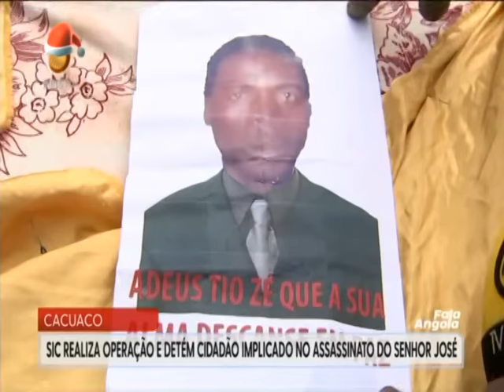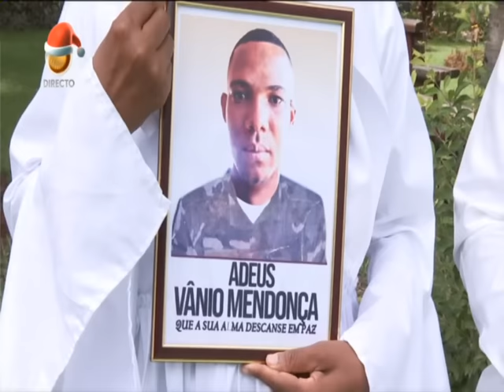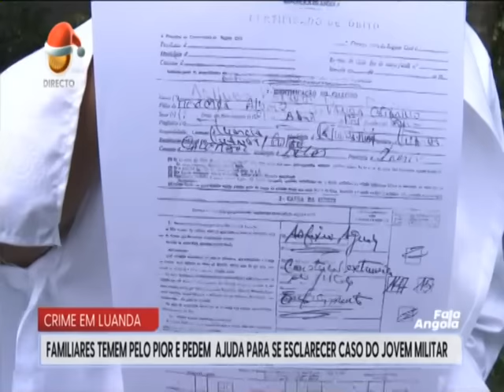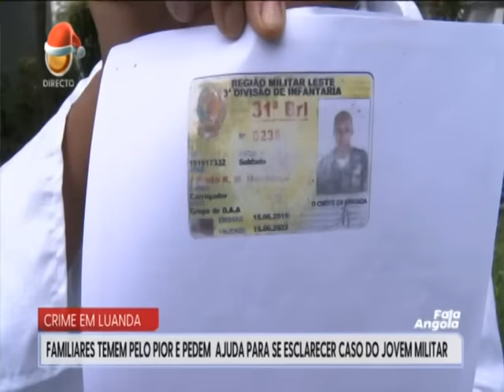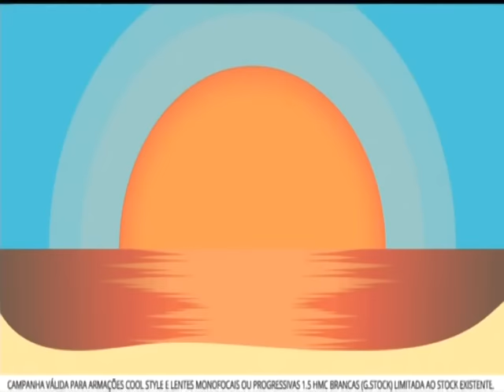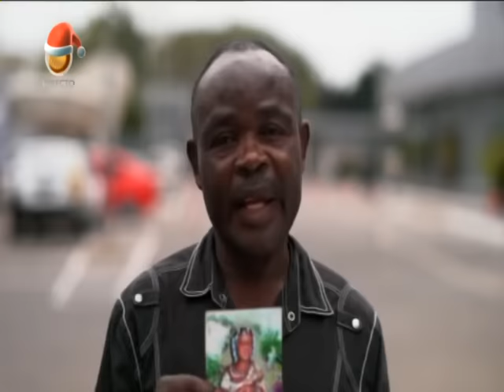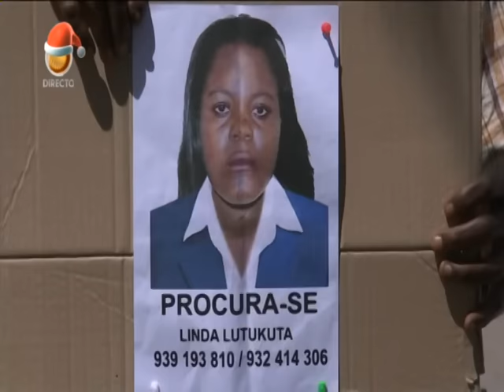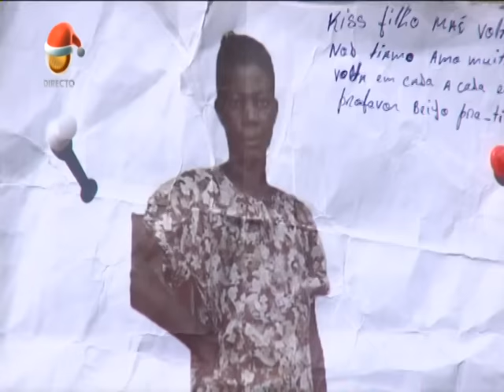Fala Angola Com: Pedro Paxi (Dia 19 - 12 - 2022 Tv Zimbo)